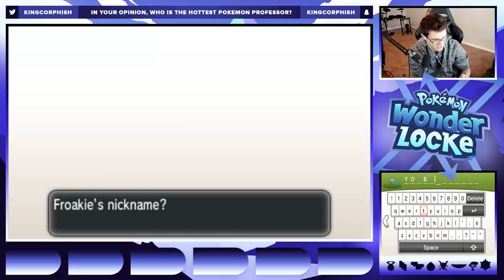SYCAMORE IS HOT! | Pokémon X Wonderlocke w/ KingCorphish! Ep. #1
Pokémon X Wonderlocke
Welcome everyone to my Pokémon X Wonderlocke! Today is Episode 1 where we begin our adventure throughout the Kalos region, travel through Santalune Forest, and make our way to Santalune City! In this Pokemon X Wonderlocke, several things will be Randomized. All Pokemon encounters will be Randomized, the trainer battles, Gym Fights, Elite Four, etc. This Series is going to be wild and you don't want to miss a single episode!

"Pokemon X"